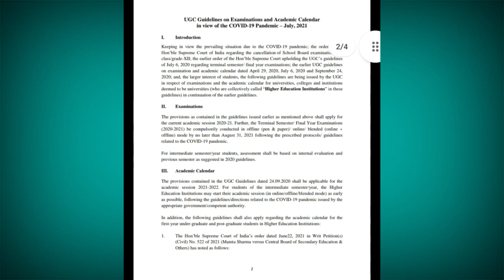+3 All Semester Exam Cancel? UGC Plus Three Examination Cancel +3 6th Semester Exam Cancel 2021